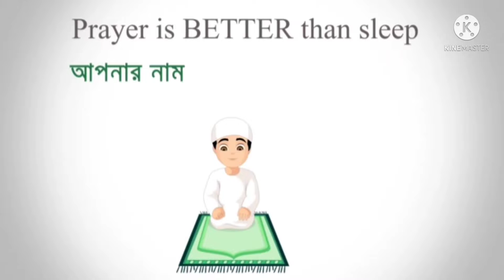BD) সার্ভারে নেট পিন সমস্যা, কি কনো দিন শেষ হবে নাgarena free fire new gampley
garena free fire new gampley , garena free fire new gampley
 gaming raj